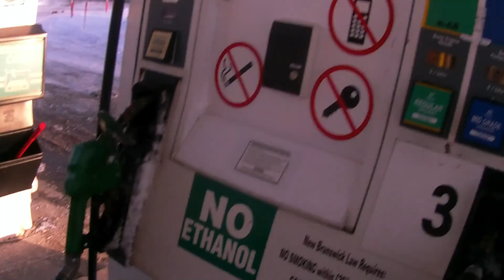98 Thundercat trail ride in Riverview, NB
I whent for another ride on my 98 tcat in Riverview, New-Brunswick, Canada.